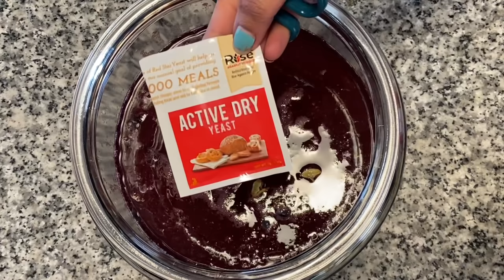Homemade Grape Wine seilam vaanga !!! PART 1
Hello everyone

It’s already Christmas season and a perfect time to make grape wine at home . In this video I shared the recipe of making grape wine at home .

Product link ( India ):

Active dry yeast

Product link ( USA) :

Active dry yeast

Ingredients:

If in USA - Concord grapes 6 lbs
If in India - Black grapes 3 kg
Active dry yeast - 7 grams
Sugar - 1 3/4 kg
Cinnamon stick - 2”
Cloves - 4
Cardamom - 2
Nutmeg - 1/2
Water - 3 liters ( filtered water or boiled and cooled water )

Preparation:

1. Wash the grapes thoroughly and dry it using a cloth .
2. Discard any grapes which are opened or skin peeled off .
3. Smash the grapes completely in such a way that the skin , flesh and seed are separated.
4. Then pour the mixture into cleaned and sundried
Glass jar .
5. Make sure to choose a glass jar that can fit atleast double the quantity of grapes and water .
6. Add purified water or boiled and cooked water .
7. Then add nutmeg , yeast , cinnamon stick , cardamom , cloves and sugar and mix well .
8. Close the lid and cover it using a dark cloth and let it rest in a dark place .
9. Every alternate day open the jar and mix it well.
10. Continue mixing it every alternate day until 21 days .

I will upload the part 2 video after 21 days .